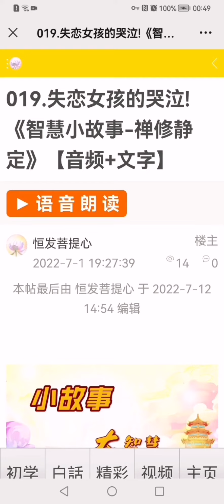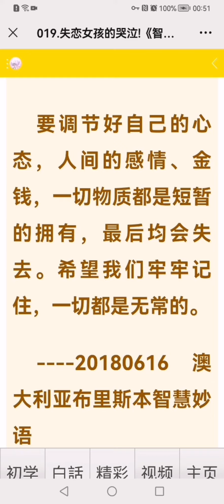小故事大智慧（禅修静定）